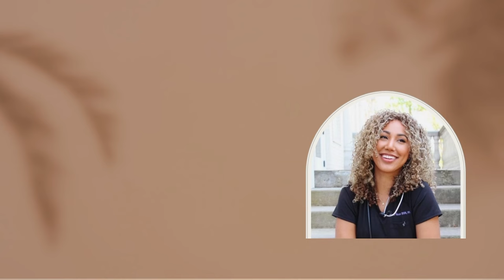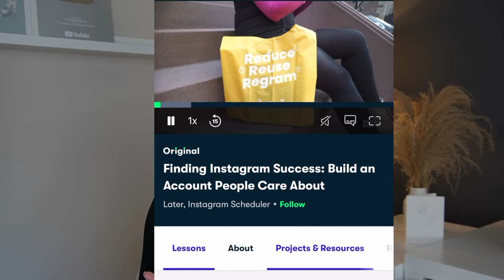2024 Ins & Outs | Habits To Reinvent Yourself